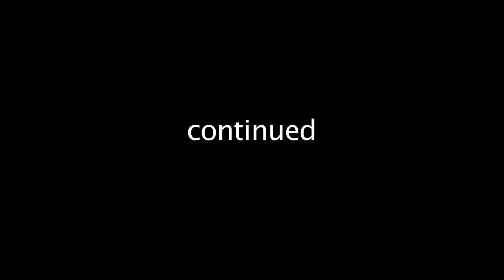Jacque Fresco - In Search for the Science of Communication - Nov. 3, 2010 (1/3)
Part 1 of 3 Lecture by Jacque Fresco given November 3, 2010. Thanks, Liam Swords for transcribing this lecture